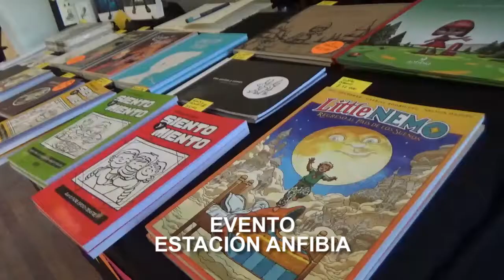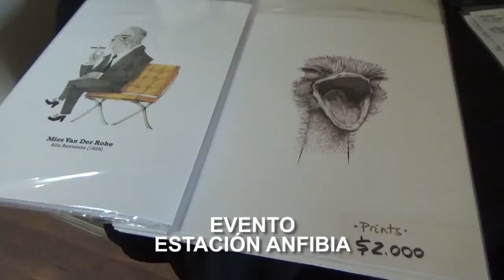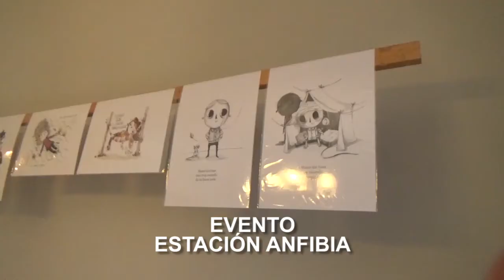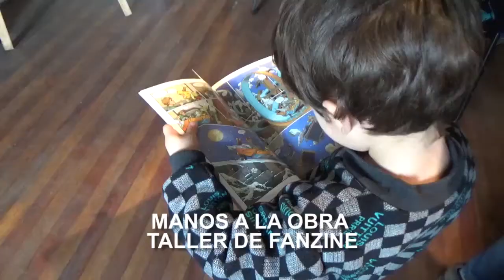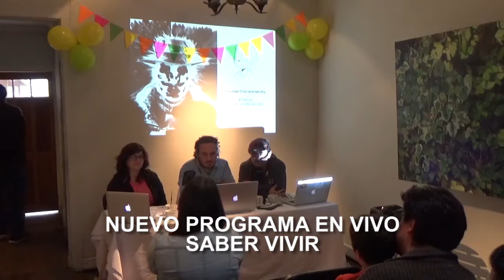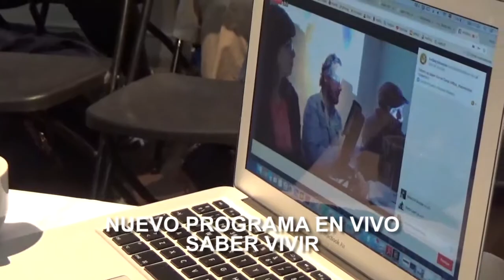Reporte Anfibia 4 · Súper comentario sobre Estación Anfibia | Canal Anfibia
Un gran video. Preparen snacks. Vero, Alfredo y Carlos comentan el evento Estación Anfibia del sábado 4 de noviembre. Un repaso por todas las actividades. ¡Muchas gracias a todos los que nos acompañaron en Estación Anfibia! Nos vemos en el próximo evento ;)

¿Quieres escuchar la versión podcast de este video? Aquí está